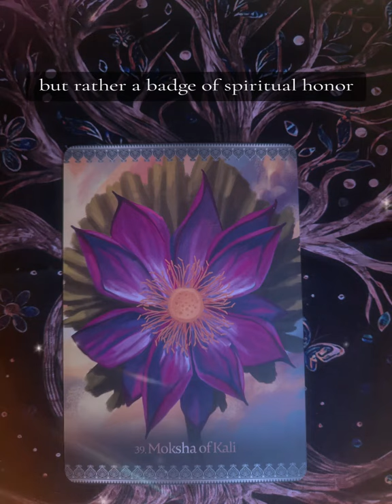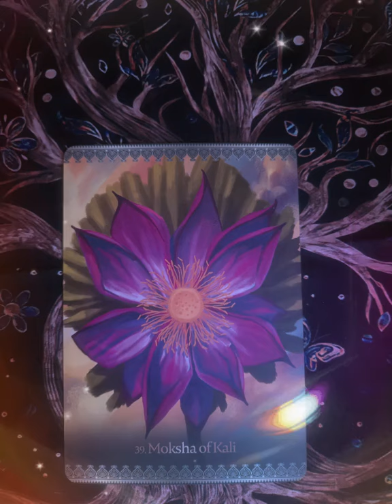Moksha of Kali ❤️ Kali Oracle Message ❤️